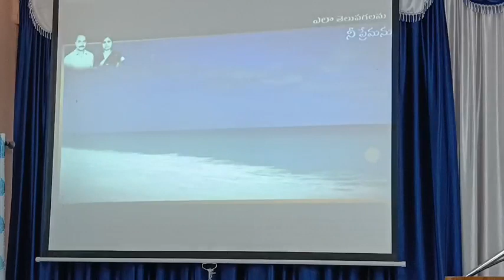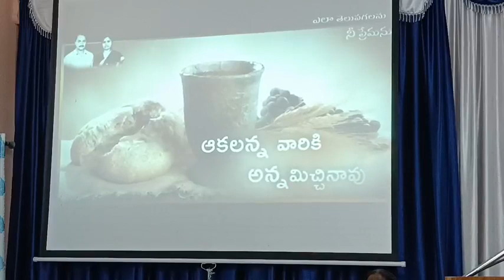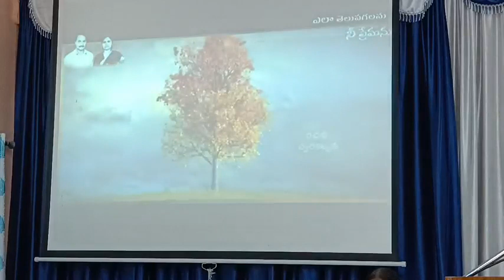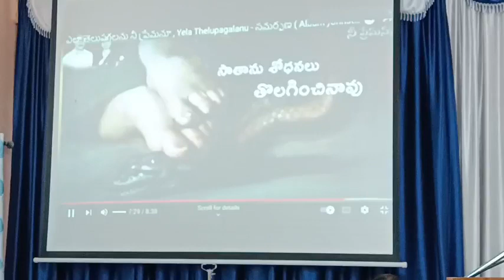DIVINE SERVICE, 26 NOVEMBER 2022. Speaker:Mr. Uday Babu.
Seventh-day Adventist Church Hasthinapuram

DIVINE SERVICE
26 NOVEMBER 2022

TOPIC: LIVING FOR GOD
SPEAKER : UDAY BABU, CHURCH PASTOR
TRANSLATION: MR. PRASHANTH KUMAR.